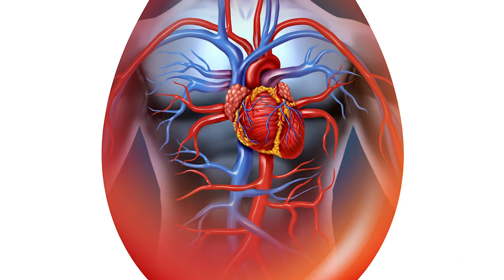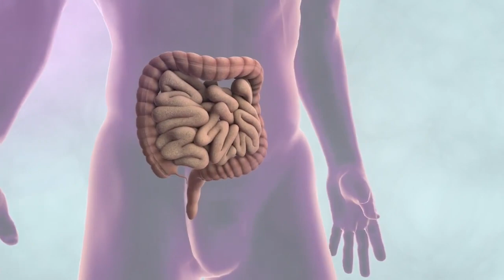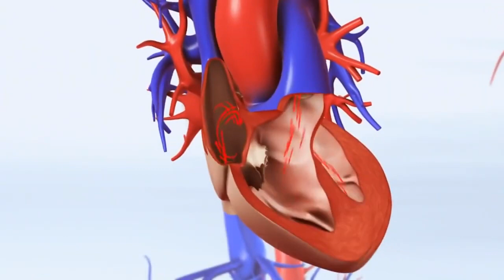सिर्फ 3 दिन इस चीज को खालो आपके शरीर का एड़ी से चोटी तक का बड़े से बड़ा रोग भी जड़ से ख़तम हो जायेगा